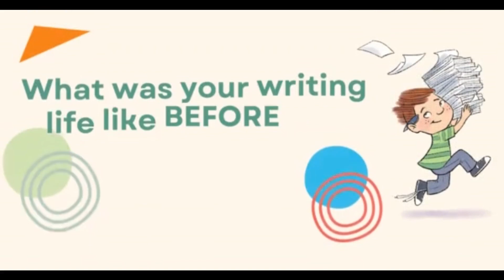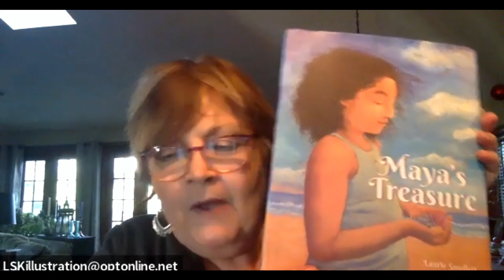Laurie Smollett Kutscera Success Story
Author/Illustrator Laurie Smollett Kutscera says she'd have to paint the answer to the question how 12 x 12 has helped her in her publication journey because it's too layered for words! To learn more about 12 x 12,